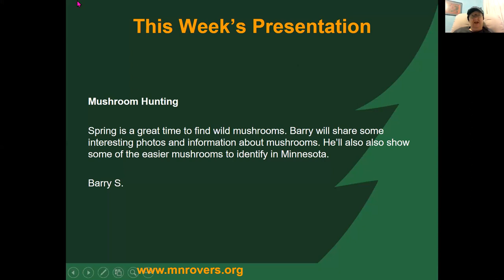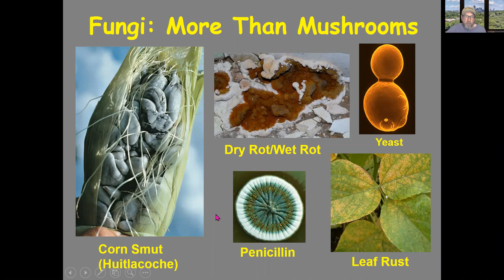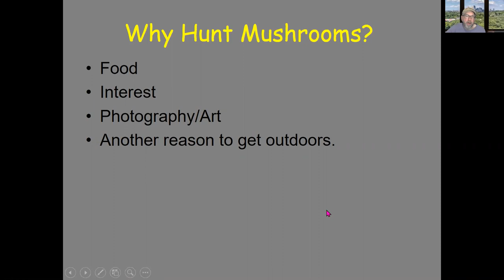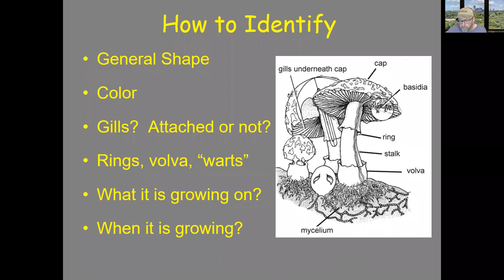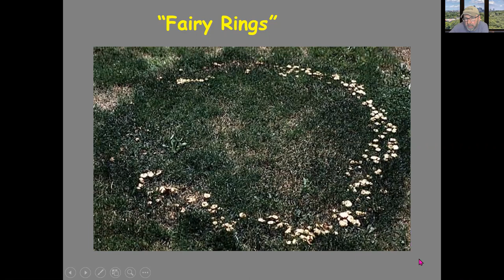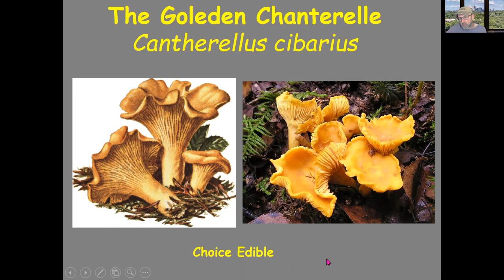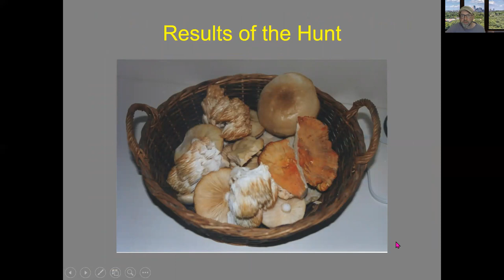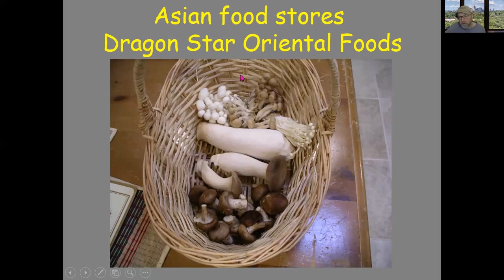4/6/21 Mushroom Hunting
Spring is a great time to find wild mushrooms. Barry will share some interesting photos and information about mushrooms. He’ll also also show some of the easier mushrooms to identify in Minnesota.